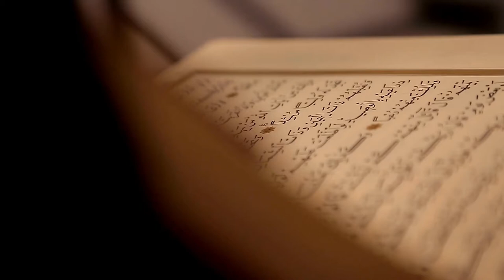BACKGROUND VIDEO AL QUR'AN VERSI 2